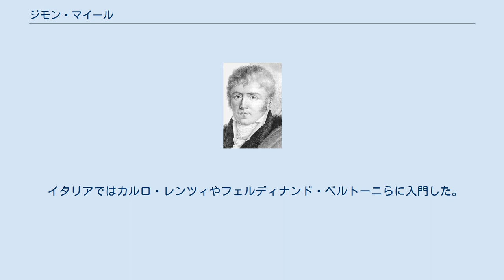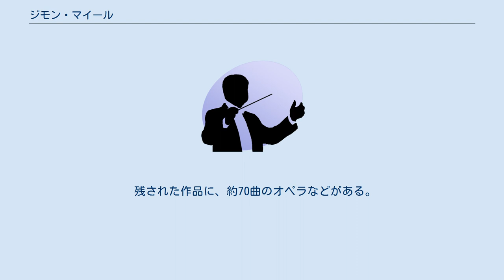ジモン・マイール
ジモン・マイール ヨハン・ジモン・マイール（Johann Simon Mayr, 1763年6月14日 - 1845年12月2日）は、イタリアで活躍したドイツ人作曲家。
イタリア語ではジョヴァンニ・シモーネ・マイル（Giovanni Simone Mayr）と綴られる。
ドイツ語の姓については、Majer, Mayer, Maierといった綴りも見られる。
このため日本語では、マイール、マイル、マイヤーのいずれも併用されている。
 バイエルン選帝侯領オーバーバイエルンのメンドルフに生まれ、インゴルトシュタット大学で神学を学ぶ。
1787年からイタリアに留学する。
インゴルトシュタット大学在学中から、バイエルンの名士アダム・ヴァイスハウプトと親交があり、音楽美学において、フランス啓蒙思想の理念に強く影響された。
 イタリアではカルロ・レンツィやフェルディナンド・ベルトーニらに入門した。
1802年にベルガモに移り、レンツィの後継者としてベルガモ大聖堂の終身教会楽長に就任する。
同地の音楽界の中心人物となり、演奏会を組織して、ベートーヴェンの作品を紹介した。
門人にドニゼッティらがいる。
晩年までに失明した。
 残された作品に、約70曲のオペラなどがある。